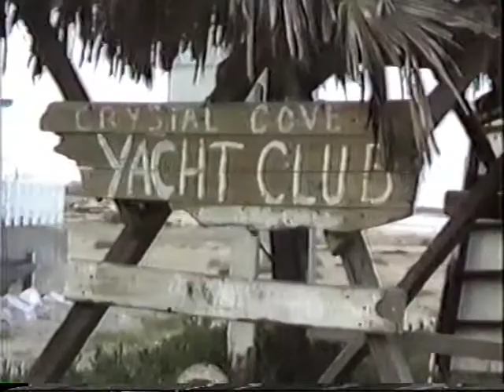Crystal Cove 1984